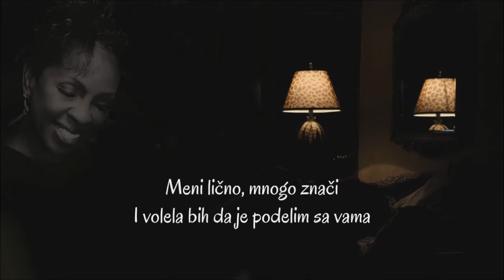Gladys Knight - Help Me Make It Through the Night (SR)